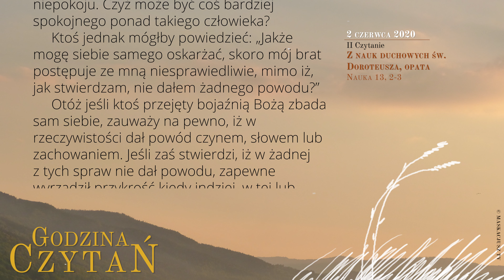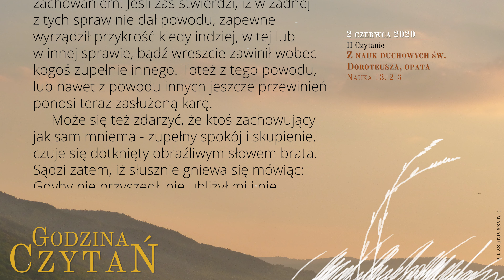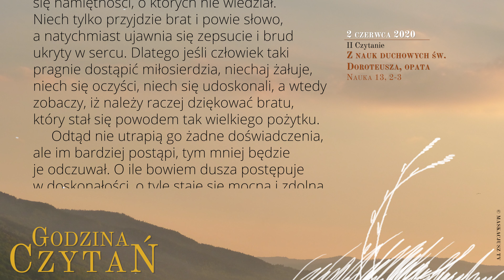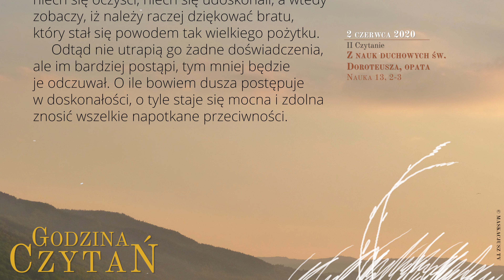GodzinaCzytań | II Czytanie | 2 czerwca 2020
2 czerwca 2020
IX tydzień Okresu Zwykłego, wtorek

Z nauk duchowych św. Doroteusza, opata

Nauka 13, 2-3